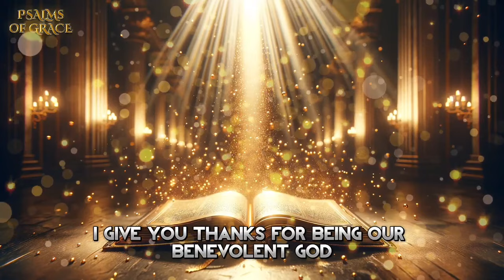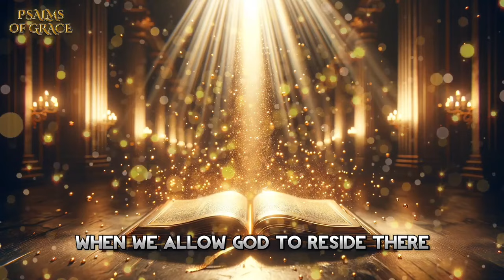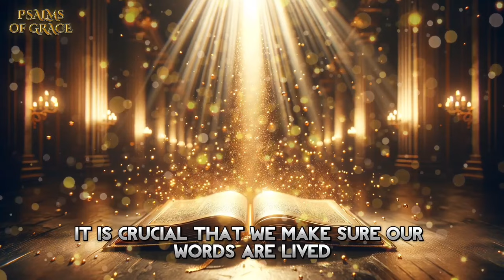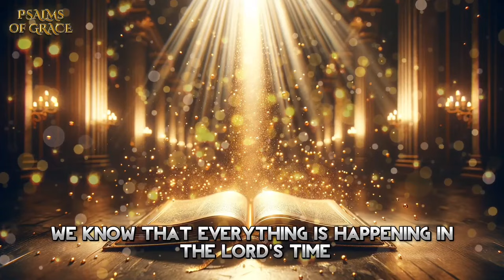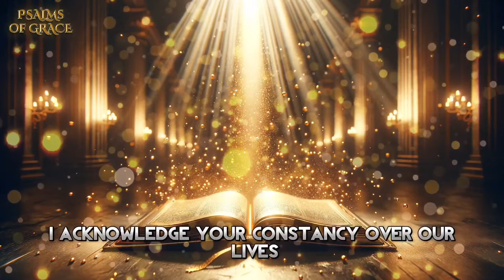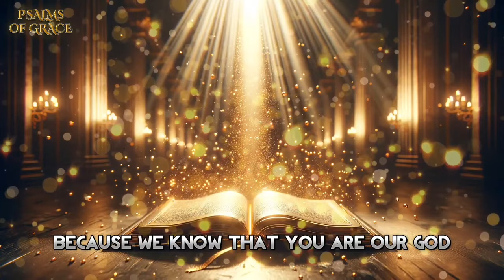PSALM 91 AND PSALM 23 The two most powerful prayers in the Bible!1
This One-Minute Secret Divine Prayer From Biblical Times Manifests Wealth And Abundance Into Your Life 💰💰👉🏻

Welcome to  Jesus Journey Daily, a channel dedicated to daily Christian motivation, inspiration, prayers, and devotions. Our mission is to provide you with enriching, faith-based content to inspire, educate, and uplift your spirit every day.